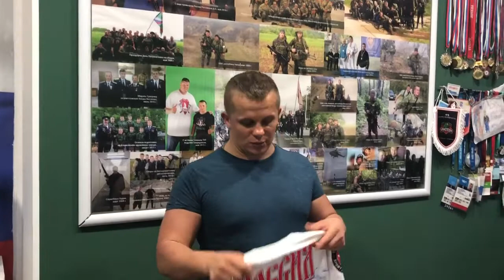В СПК "ЯРОПОЛК" пришли новые футболки, 20.06.2019 г.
20 июня 2019 года в СПК "ЯРОПОЛК" пришли новые фирменные футболки клуба.